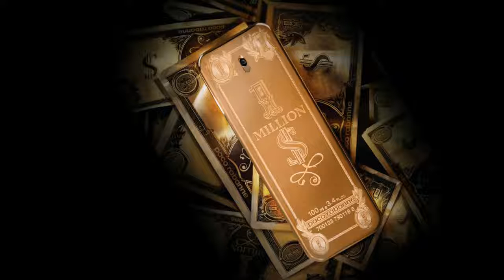Парфюмерия 1 Million от Paco Rabanne